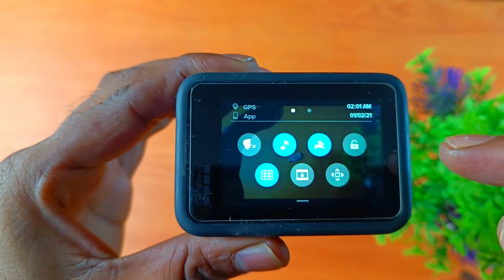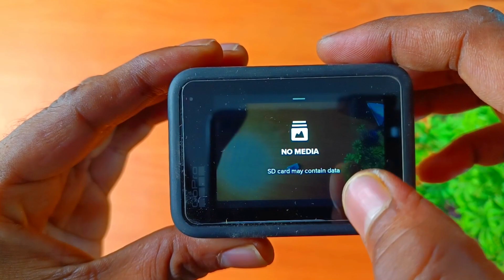GoPro Hero 9: How to Format ❌ SD Card 🔥🔥🔥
I show you how to format the sd card in the GoPro Hero 9 Black. Hope this helps.

Follow me -
Channel Link - shorturl.at/dlET1

sd card error